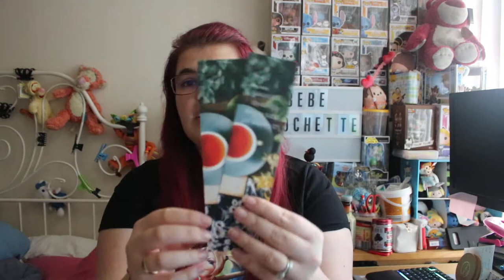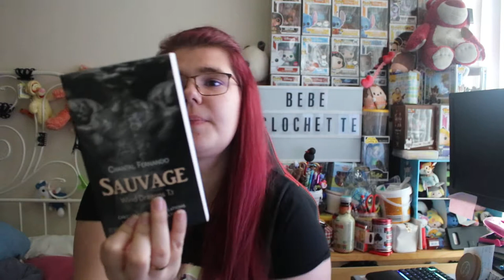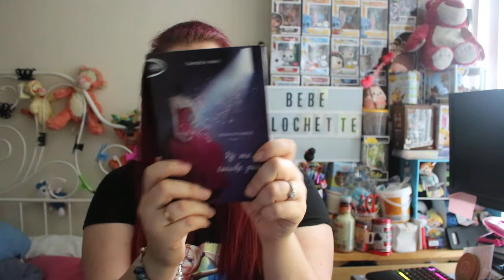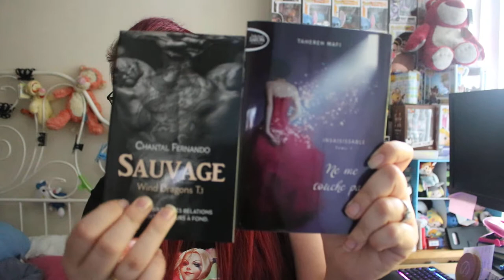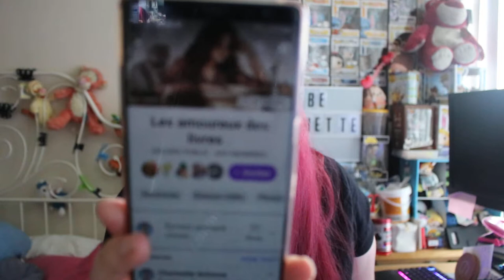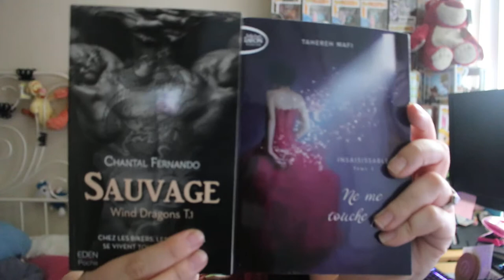Ouverture de ptit colli du mois octobre 2019